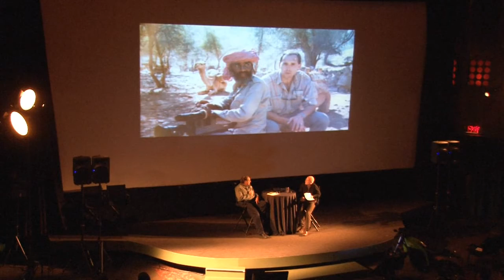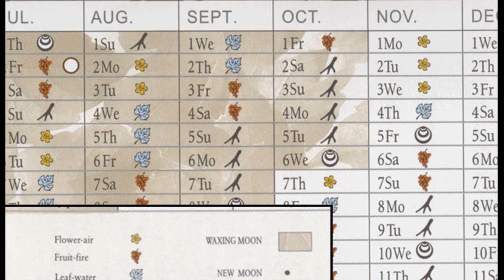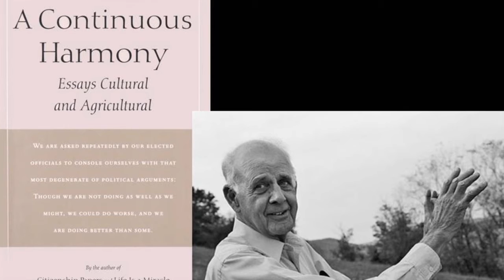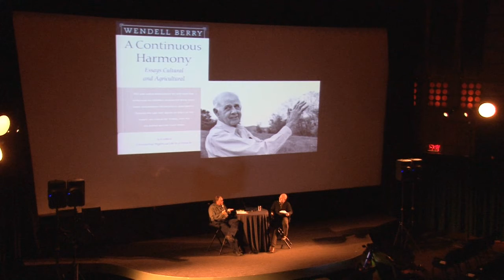OMSI Brainstorm Doug Tunnel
Innovator of bio-dynamic wine making